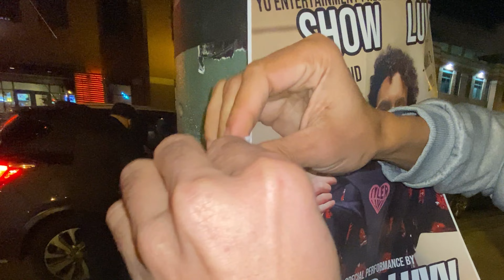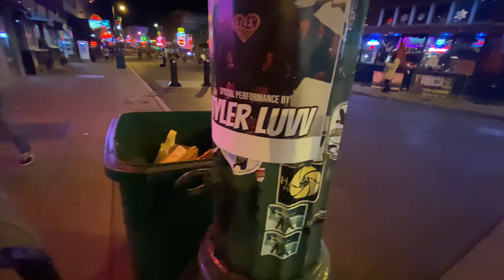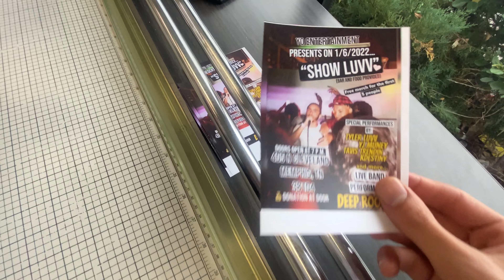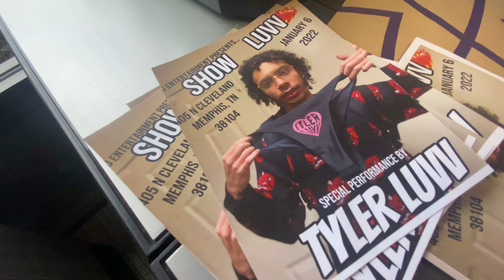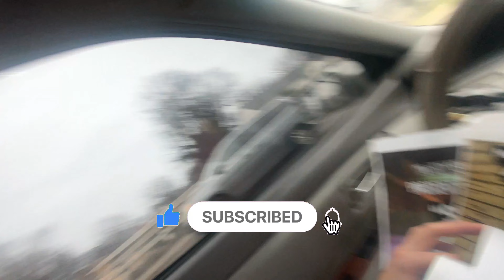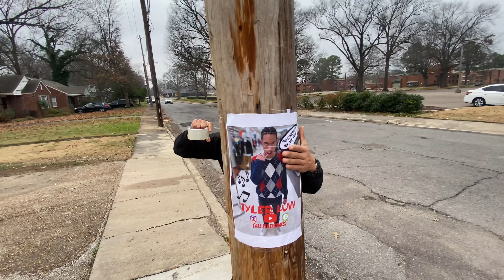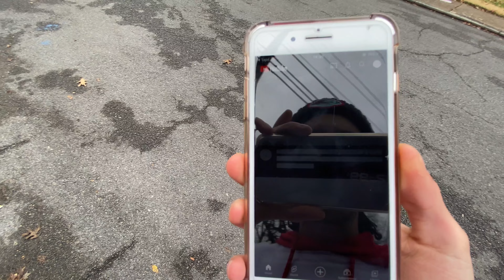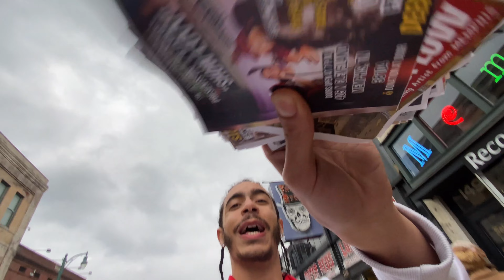Tyler Luvv - 2022 NEW YEARS IN MEMPHIS (VLOG)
Listen to Tyler Luvv:
X/Twitter: Twitter › tylerluvvTyler Luvv ♊️ (@TylerLuvv) / X